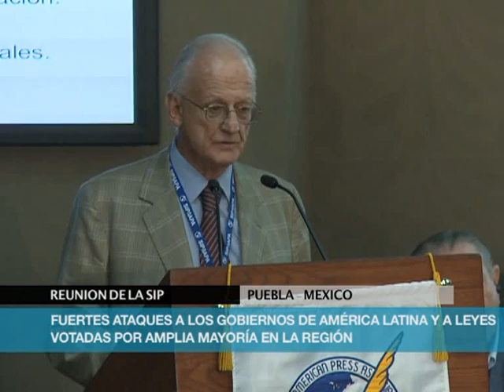SIP: Ataques a los gobiernos de la región y leyes votadas por amplia mayoría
Dueños de medios privados del continente realizaron fuertes ataques a los gobiernos de América latina y a leyes votadas por amplia mayoría en los países de la región.